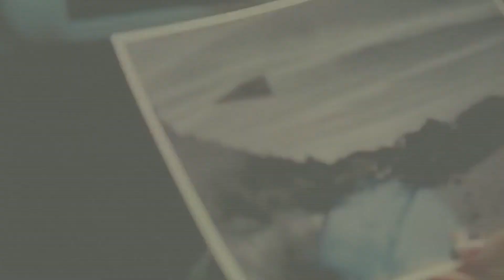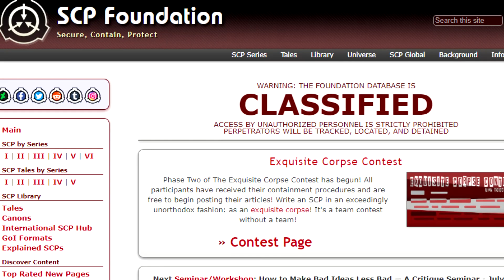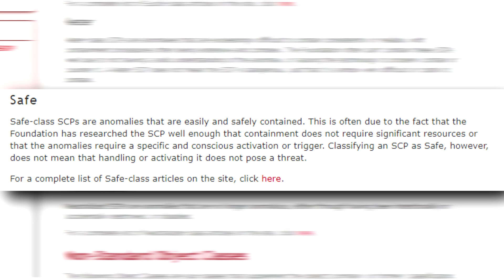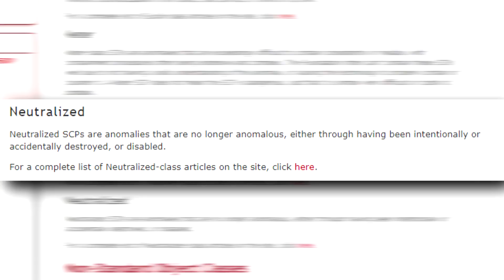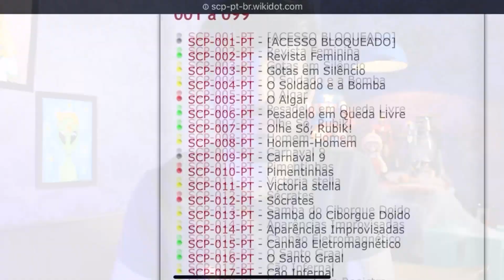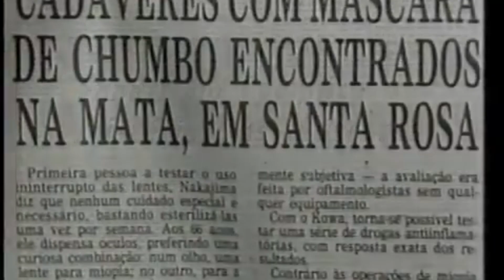HISTÓRIA REAL DE SCP | Renato Jardim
Vocês me pedem pra falar sobre Scp quase todos os dias, então resolvi pesquisar e trazer esse vídeo. Pra minha surpresa, encontrei histórias reais e criaturas do folclore. Não esqueçam o like e de se inscreverem s2